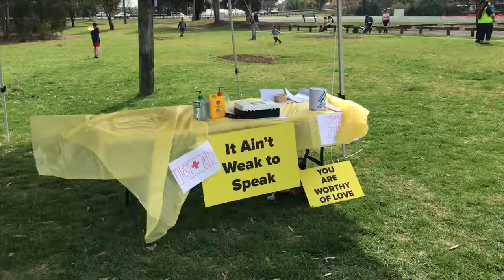Vlog 09: Hope Walk 2019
21•09•19
Hope Walk is a suicidal prevention event to raise awareness. We’ve lost too many people to suicide in 2019 ALONE. This event was such a great cause to be apart of, you could feel the hearts of people who have been affected.

If you’re concerned about yourself or someone you know may be heading this way, please seek help, reach out & speak up! X